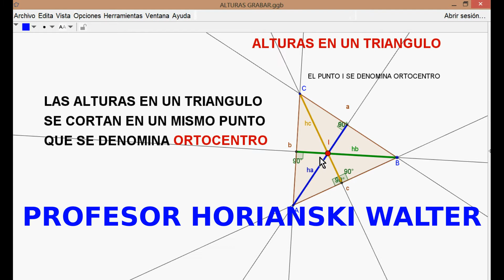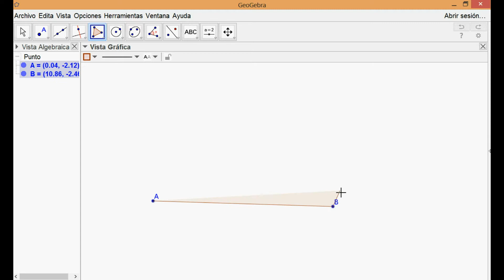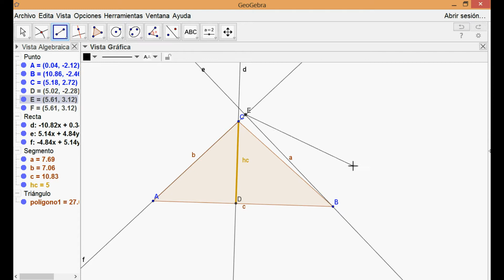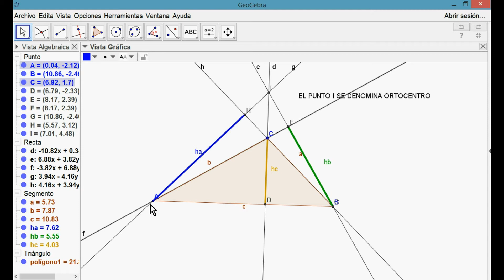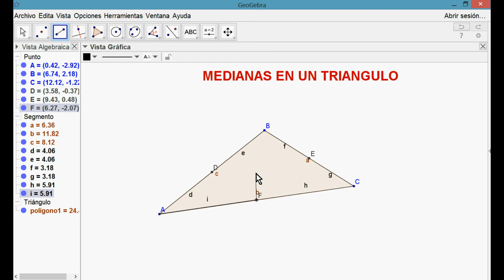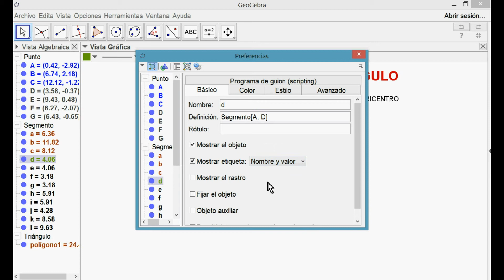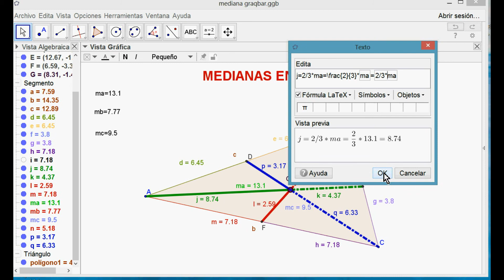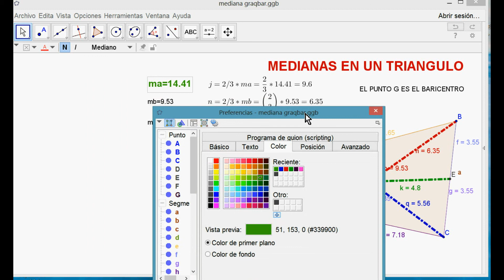🖥 ALTURAS Y MEDIANAS. GEOGEBRA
SE ANALIZA LA INTERSECCIÓN DE LAS ALTURAS Y MEDIANAS CON SUS PROPIEDADES, USANDO GEOGEBRA. TAMBIÉN SE USA TEXTO DINÁMICO.